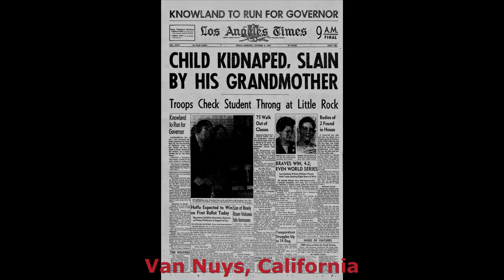Welcome to Van Nuys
Van Nuys, California 91411
Neighborhood in  LA
Van Nuys is a neighborhood in the City   of Los Angeles , California, within the San Fernando Valley. Van Nuys, like other San Fernando Valley neighborhoods, is often mistaken as an independent city separate from the City of Los Angeles .
 Van Nuys Size 8.992 sq miles
(23.29 km²)

Van Nuys has many notable locations , including Van Nuys Airport , and a number of prominent people have lived in the city. There are  five  parks and a senior center.  12  public schools—including  3  high schools—and  ten  private schools are situated within Van Nuys. The neighborhood also hosts a public library branch, as well as a large number of  gov facilitys.
Some areas have broken away  from Van Nuys and have become identified with neighboring districts.

Van Nuys :
00:00:05  Van Nuys
00:00:13  Van Nuys
00:00:21  Van Nuys
00:00:29  Van Nuys
00:00:37  Van Nuys